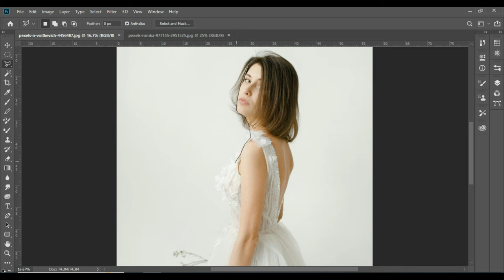The A - Z Of Editing Of Picture With New Tools Working Solution